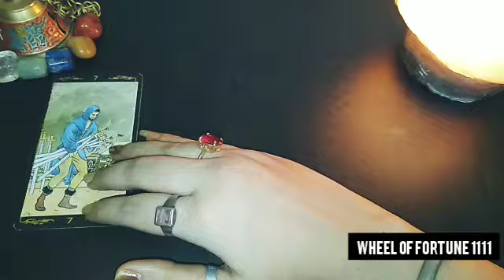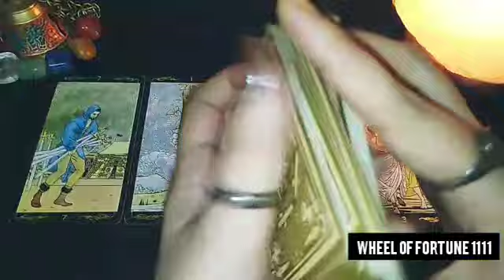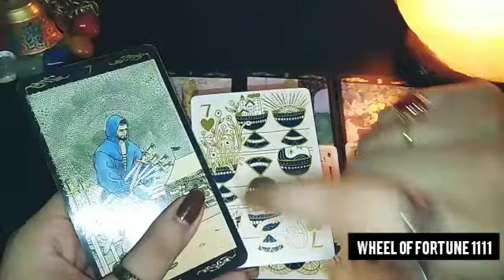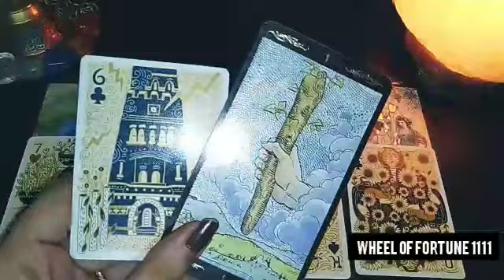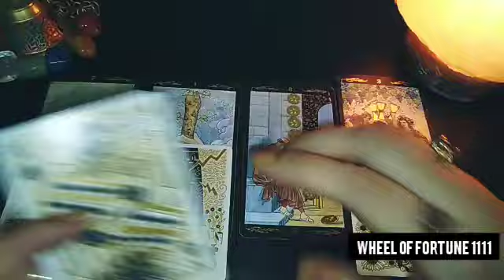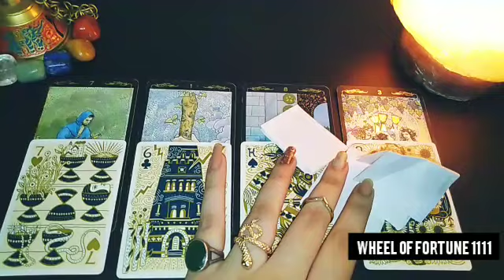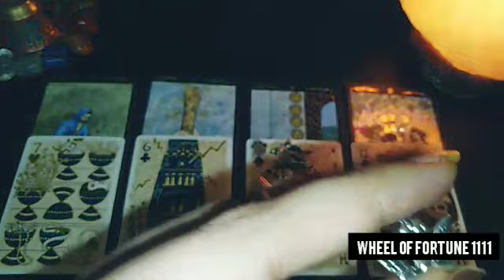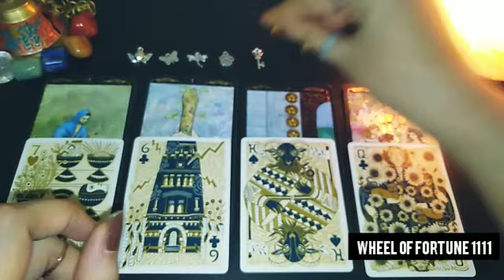UNKI TRUE CURRENT FEELINGS APKE LIYE KYA HAI?🕯️❤️ THEIR NEXT MOVE TIMELESS HINDI TAROT